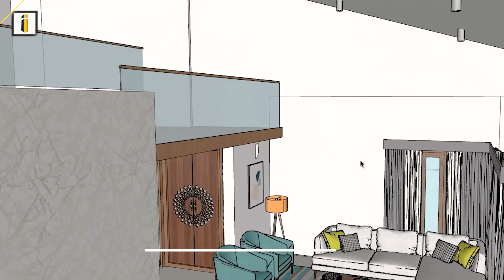Making of 16 feet wall decorative panel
Here is the complete details of Wood wall paneling:

# Wood wall paneling is one of the timeless wall panellings that brings character and charm to the room. It is crafted with emphasis on enhancing the architectural details, which is applicable to both residential as well as commercial buildings. It is one of the preferred and trendy wall finishes considering the benefits it offer over other wall finishes.

 ABOUT i Build interiors:

Welcome to i Build Interiors, We provide Interior Decoration Solutions for Domestic and Commercial spaces. We specialize in Modular furniture designs comprising of Kitchen, living, and Wardrobe solutions and Commercial Furniture for Office spaces and Showrooms. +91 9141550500 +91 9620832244